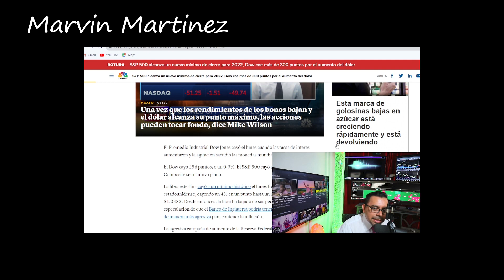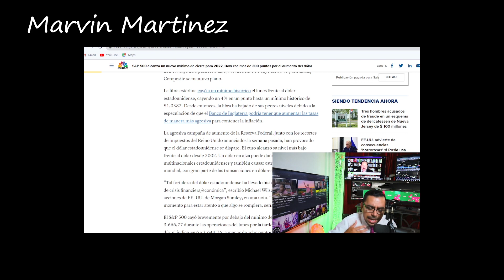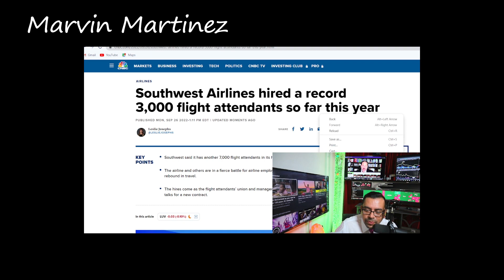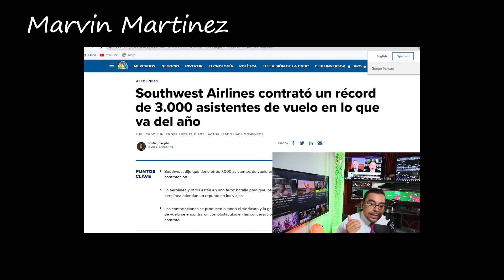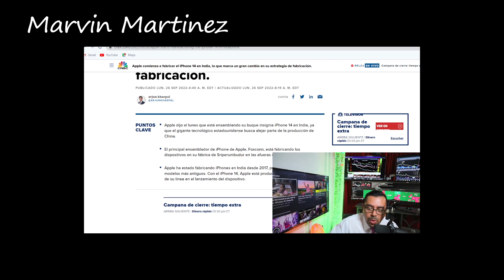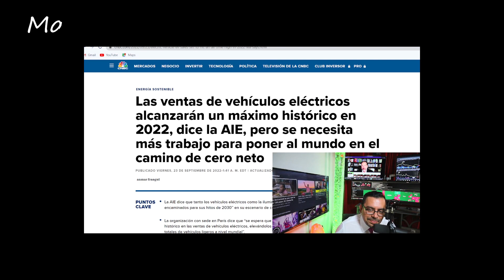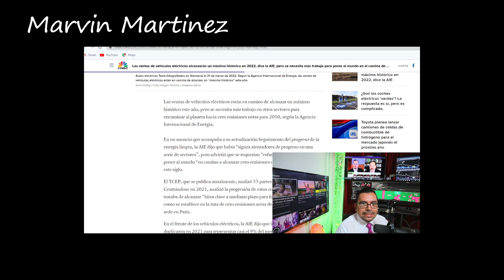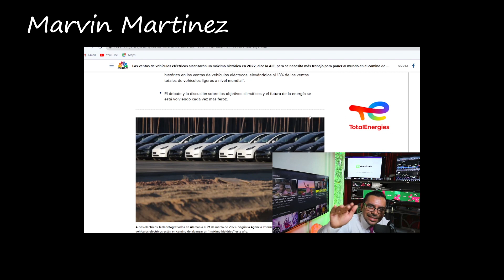Noticia Bolsa de Valores apple southwest airline Record de ventas EV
Este Videos vamos hablar sobre las noticias de la bolsa de valores, vamos hablar de lo que esta pasando con apple, southwet airlines y los vehiculos electricos en las Noticias de hoy bolsa de valores

⏱️TIMESTAMPS⏱️
0:00 Intro

Video by
Hadasa's, InC